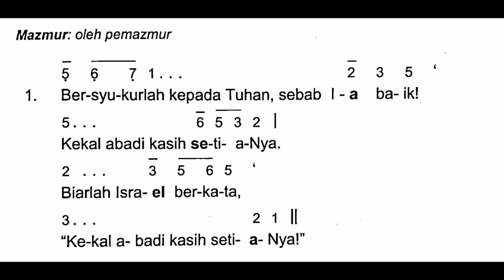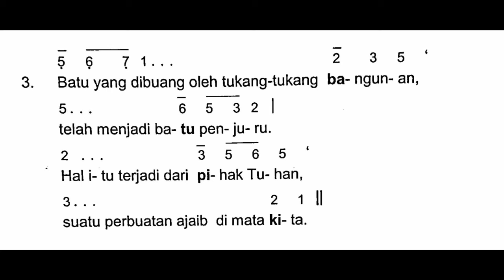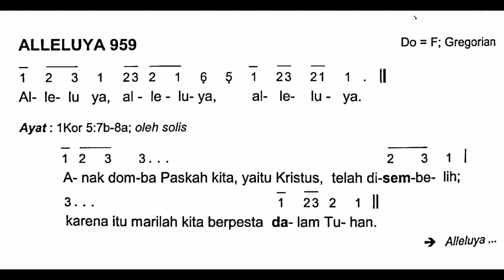[Edisi Baru] Minggu, 31 Maret 2024 - MALAM PASKAH - HR KEBANGKITAN TUHAN YESUS KRISTUS - Tahun B